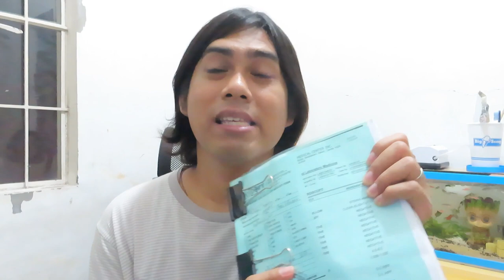ANXIETY AT PANIC ATTACK NAKAKAPRANING!!! 😱😱😱🤪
Sadyang may nagagawa tayong hindi natin minsan kontrolado at inaasahan lalo na kung sinusumpong tayo ng anxiety at panic attack.